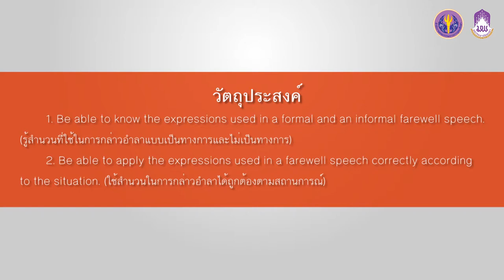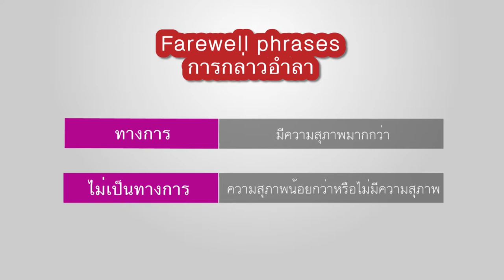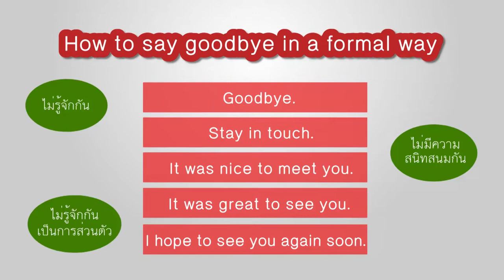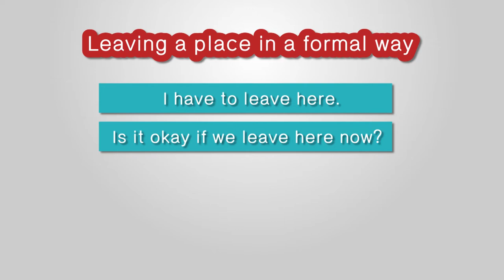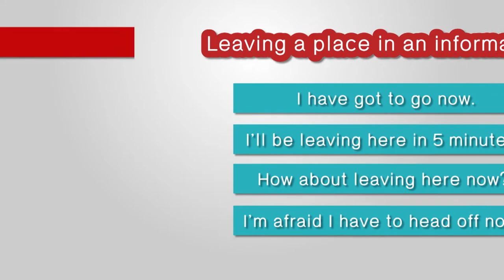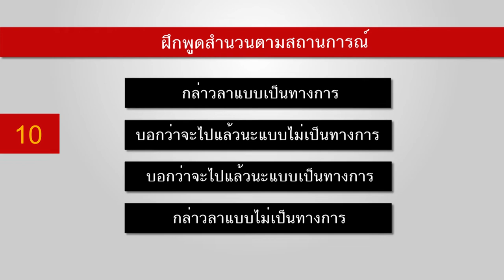Ready english_Unit6 (3/4)